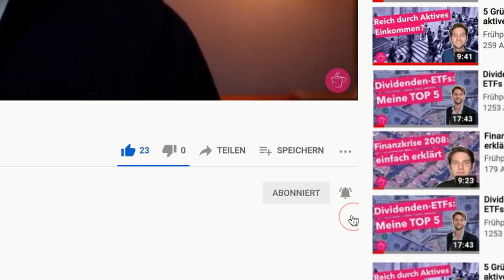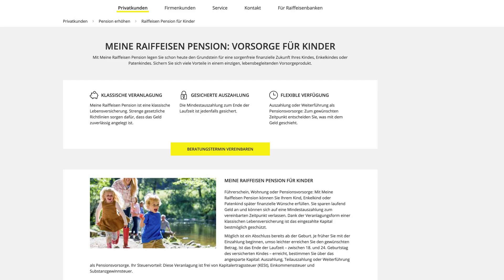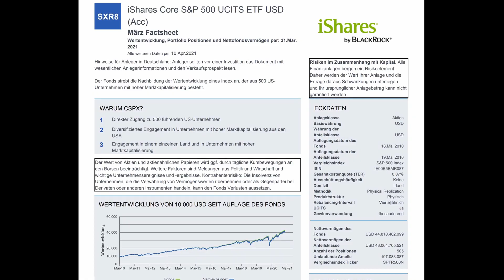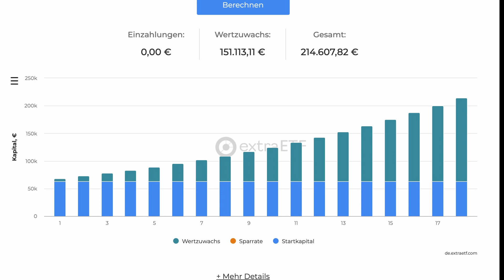Kindervorsorge: Wie ich für meine Kinder vorsorge (2 Methoden)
In diesem Video verrate ich euch, wie ich für meine Kinder vorsorge. Ich habe selbst 2 Kinder und sorge seit deren Geburt mit nur zwei Methoden für Ihre Zukunft vor. Diese Methoden sind einfach, für fast alle Budgets geeignet, und damit für euch alle replizierbar. Dieses Video ist also damit genau das Richtige für alle, die bereits Kinder haben, und für diese Vorsorgen möchten, und auch für alle, die in der Zukunft Nachwuchs erwarten. Viel Spaß!

 💸 ETF für meine Kindervorsorge:
♦️ iShares Core S&P 500 UCITS ETF (Acc)

0:00 Intro
0:48 Warum Vorsorgen?
2:20 #1 Methode
3:15 #2 Methode
5:55 Outro